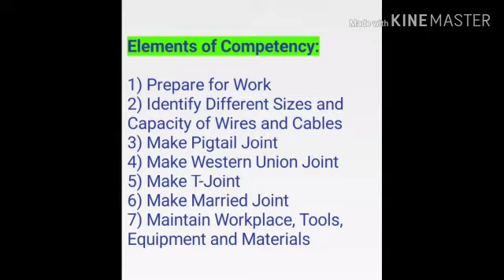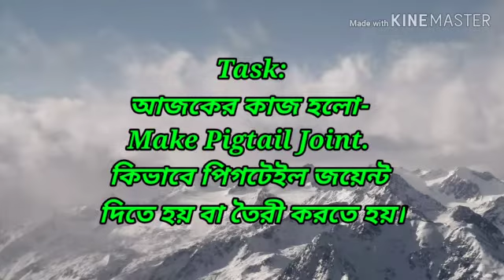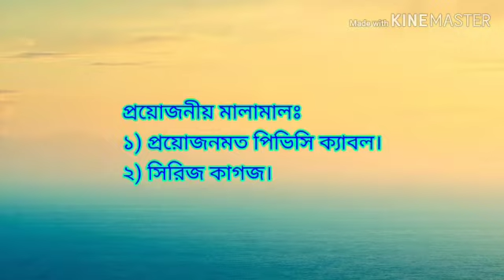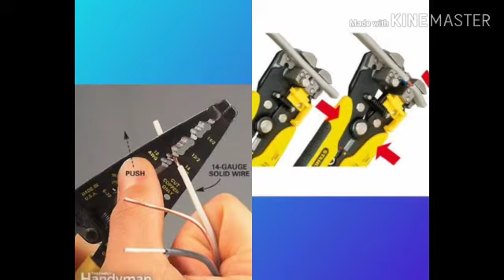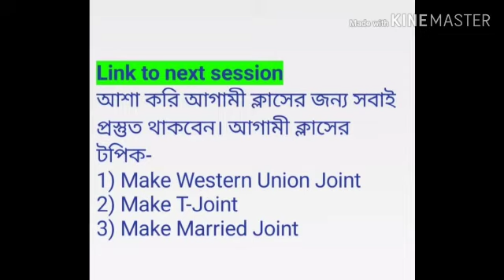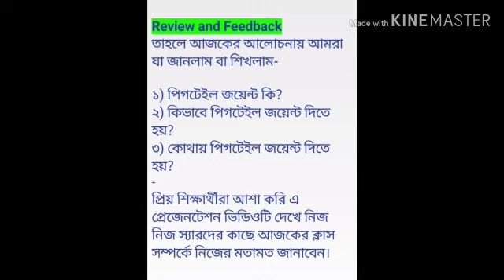Uoc 12; Perform Wire and Cable Joints CONEIM100212B Part 2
ILO Skills 21 Projects Online Class Video Occupation: Electrical Installation and Maintenance (EIM) NTVQF Level: I, (Sector: Civil Construction) Certified By: Bangladesh Technical Education Board (BTEB)